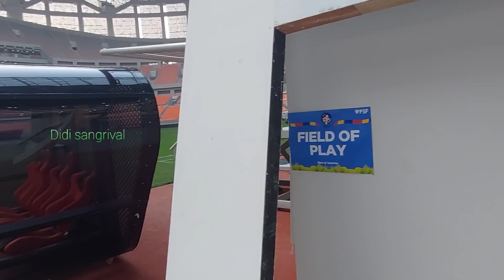pengecekan & pemotongan rumput lapangan utama sebelum tanding Jakarta international stadium ( JIS )